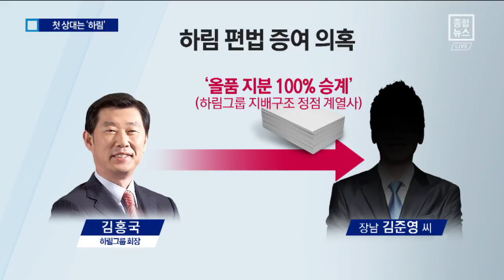공정위, 대기업 ‘첫 타깃’ 하림에 칼 뺐다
재계순위 30위, '닭고기 재벌' 하림이 공정거래위원회의 첫 타깃이 됐습니다.

편법 증여 의혹을 조사하고 나선 것인데요.

'김상조호'가 본격적인 대기업 개혁 신호탄을 쏘아 올렸다는 분석입니다.

박준회 기자입니다.

[리포트]
[김태년 / 더불어민주당 정책위의장(지난 6월)]
"편법 증여에 의한 몸집 불리기 방식으로 25살 아들에게 그룹을 물려준 하림이 새로운 논란에…"

닭고기 가공업체인 하림그룹의 김홍국 회장이 장남 김준영 씨에게 편법 증여와 일감몰아주기를 한 의혹에 대해 공정거래위원회가 직권조사에 들어갔습니다.

지난 2012년 김 회장은 장남에게 그룹 지배구조의 정점에 있는 계열사 '올품'의 지분을 물려주면서 증여세를 불과 100억 원만 내는 편법 증여를 했다는 의혹을 받고 있습니다.

증여 뒤 5년 만에 올품 매출이 5배 넘게 늘어 일감 몰아주기에 대한 지적도 나옵니다.

[하림 관계자]
"저희가 그런 부분(직권 조사)은 확인해 드릴 수 있는 사항은 아니고요. 공식적인 입장도 없습니다."

김 회장은 지난달 억울함을 호소한 바 있습니다.

일각에서는 "김상조 위원장이 대기업 개혁의 첫 신호탄을 쏜 것"이라는 분석이 나옵니다.

채널A 뉴스 박준회입니다.

취재기자: 정승환(익산)
영상편집: 오성규 ○ 기사 보기

〈평일〉
08시 00분 라디오쇼 정치시그널 (유튜브 라이브)
08시 50분 김진의 돌직구 쇼
10시 20분 김진의 더라방 (유튜브 라이브)
12시 00분 뉴스A 라이브
15시 50분 강력한 4팀
17시 20분 뉴스TOP10
19시 00분 뉴스A

〈주말〉
12시 00분 토요랭킹쇼·뉴스A 라이브
17시 40분 뉴스TOP10
19시 00분 뉴스A